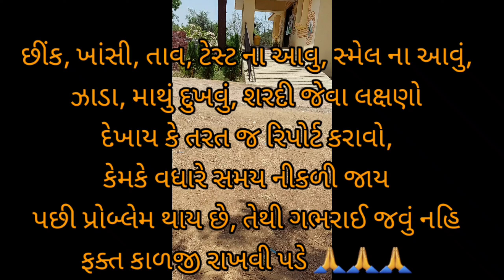Covid-19 positive ma aatlu jarur karo|home quarantine corona time ma kaya upayo karva? Latagamit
ayurvedic _upay

Atlu કરો Covid-19 દરમિયાન